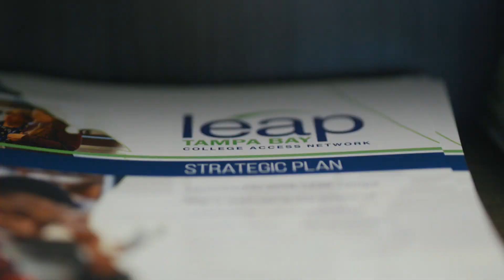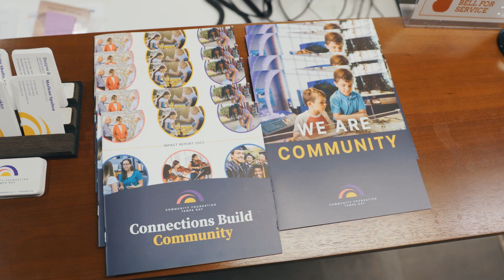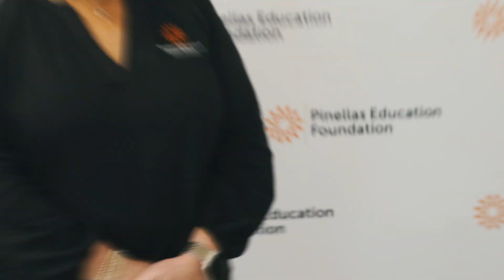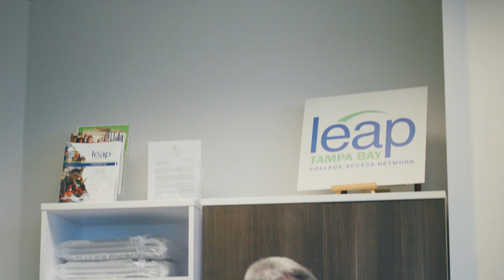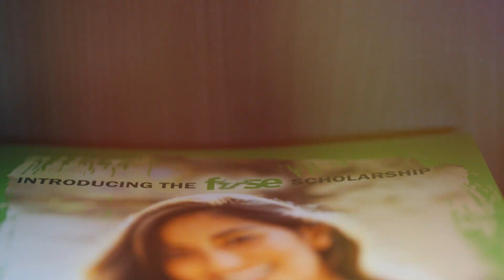LEAP Tampa Bay: Leveraging the Power of Community Collaboration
LEAP Tampa Bay’s shows the power of community partnerships (businesses and individuals) across many sectors join efforts to increase college attainment for all students. Through their alignment of vision with community need, LEAP Tampa Bay addresses economic growth to impact student success, driving transformative change that represents the collaborative partnerships that Florida College Access Network encourages.